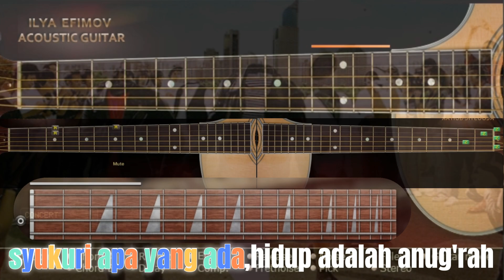D'MASIV - Jangan Menyerah | Hd Karaoke/Full part virtual play guitar/lyrics/Instrumental/No vocal.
TEMPO : 97BPM
Standart Tuning Guitar

Hay Sobat semua,saya terinspirasi dari lagu ini agar jangan menyerah di saat mengalami cobaan,dan di saat ini saya betul - betul dalam masa titik terendah dalam hidup saya,apalagi setelah kena PHK/pengurangan karyawan,cari kerja terbentur umur dan ijazah saya yang cuman tamatan SMA saja.Terinspirasi dari lagu ini saya harus dan harus jangan menyerah berjuang,terutama dalam membangun channel ini dengan apa yang saya bisa,walaupun masih belum ada hasilnya,Suatu hari nanti INSYA ALLAH,pasti indah pada waktunya.
Oleh karena itu mohon maaf sebesar - besarnya jika saya masih belum full time membangun channel ini,karena masih belum merasakan hasilnya sama sekali,jadi saya menyambi jadi driver ojeck motor online,demi mencukupi kehidupan sehari -hari.

Mungkin sobat semua juga ingin mendengar video cover saya yang lainnya,yang di sertakan bedah lagunya :

Ini yang versi lain/bedah lagunya :
Versi solo drum only D'MASIV - Jangan Menyerah | Solo Drum only/Just Drum/Drum saja(midi Solo Drum only include) :
Versi solo lead center acoustic guitar D'MASIV - Jangan Menyerah | Solo lead center guitar acoustic only (midi solo lead acoustic include) :
Versi solo rythem center to left position acoustic guitar only D'MASIV - Jangan Menyerah | Solo rythem center to left acoustic only (midi solo rythem left include) :
Versi solo rythem right position acoustic guitar only D'MASIV - Jangan Menyerah | Solo rythem right acoustic only (midi solo rythem right include) :
Versi backing track minus all guitar D'MASIV - Jangan Menyerah | |Backing Track Minus All Guitar/All Guitarless/No Vocal :

Semoga kualitas audio yang musicnya saya buat sendiri memakai alat seadanya,semoga masih layak di dengar buat sobat-sobat semua.

Dan harapannya semoga sobat-sobat semua selalu mendukung channel saya agar bisa berkembang terus dengan memberikan like,koment dan bagikan bila video yang saya buat di sukai sobat-sobat semua.
Terima kasih

Audio video Processing and other :
Cubase
Addictive Drum
Native instrument kontakt
Wave plugin
Massive
Wondershare Filmora

Audio Hardware :
Audient ID14
Audio Tehnica Headphone
Edifier speaker monitor
Laptop HP Elitbook folio 9470m I7